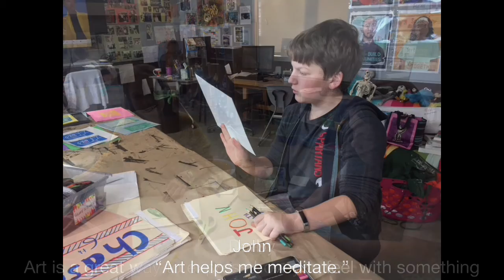6th Grade Art Winter 2019 2020